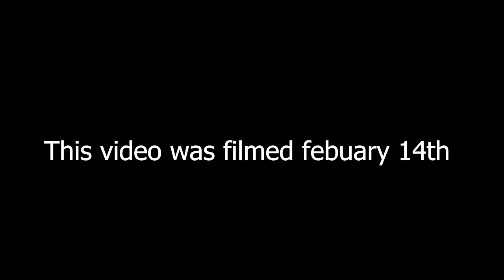Unboxing: Packages from 02.01.24 - 02.14.24 | Titus Morris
For those asking, these are the wishlists we have:

If you would like to donate money, please send to Titus and mark your check for what you want it to go to. Here are some options on your checks:

- Titus’ land that he owes his dad for
- House of Prayer & ongoing expenses
- Wagon with hydraulic brakes for going to church at the waterfall
- Excavation for a pond

Unmarked checks will go toward the church.

Stephanie